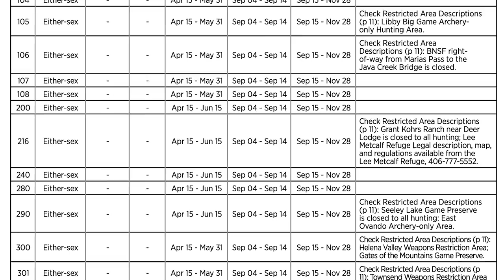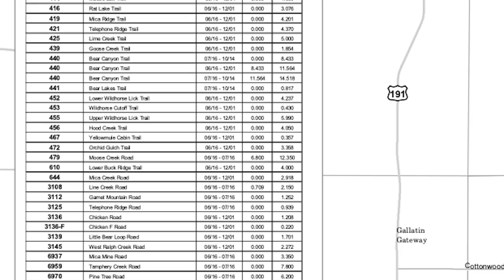Tips On How To Call A Biologist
In this video, Randy Newberg chats with Montana wildlife biologist, Michael Yarnall. State biologists are a great resource for hunters to learn from. But as Randy explains, they have other jobs to do and aren't simply your hunting consultant. So in order to make the most of your own as well as their time, Randy and Michael explain the pre-planning and initial research you can do before making the call.

Most states have a number of helpful resources such as hunt planners on their website. Combine that with a GPS mapping platform and you can learn a lot about a unit before you set foot in it or call a biologist for info. Michael explains that most biologists are happy to help share what they can with hunters, but can only get so specific in the details.

Additional information on wildlife management in Montana, including research efforts by species:
Chronic Wasting Disease, including how to have your elk/deer/moose tested for CWD:
Montana Field Guide: A project of the Montana Natural Heritage Program; it is a great resource for more information on specific species' habitat, food preferences, reproductive characteristics, life history, etc